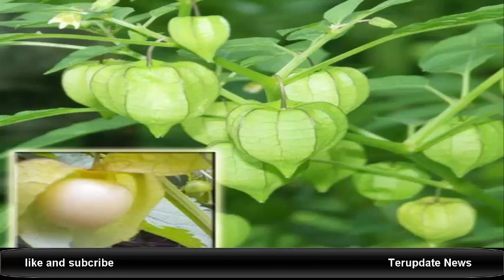Tanaman Obat Asam Urat yang Ampuh dan Alami!